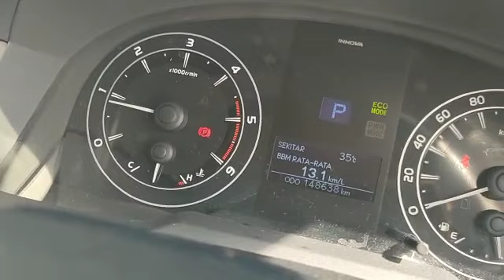Jasa inspeksi mobil Madiun. Cek mobil second